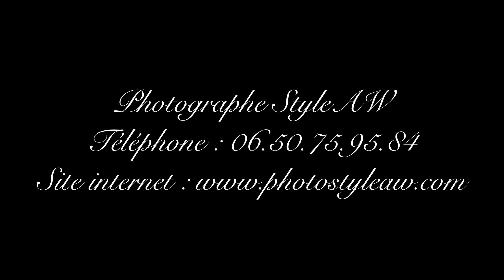Mariage Sébastien-Cindy 11 juillet 2020